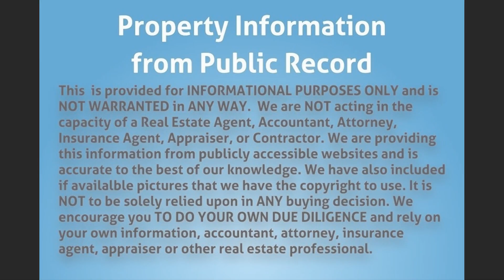1704 NW 15th Pl, Fort Lauderdale, FL 33311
MLS Status: MLS Unlisted
County: Broward
Year Built: 1954
Type of Property: Single Family
Construction: CBS (Concrete Block Structure)
Floors: 1.00
Living Area: 1111
Lot Size: 7666
Bedrooms: 3
Bathrooms: 2
Multi Unit Breakdown: N/A
Half Bathrooms: 0
Description: Property with good roof and flooring.